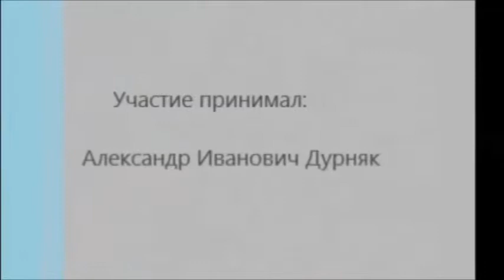Podarok roditeljam na 30 let sovmestnoj zhisni=)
Подарок родителям от детей на 30 лет совместной жизни)
"Жемчужная свадьба"